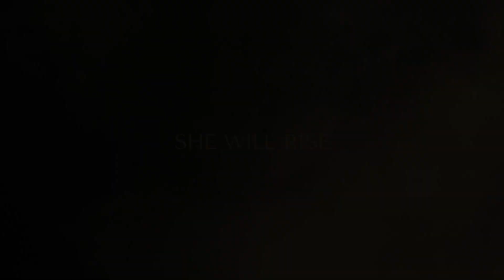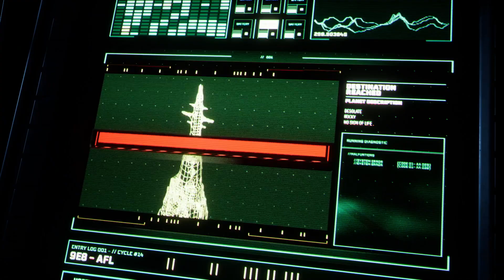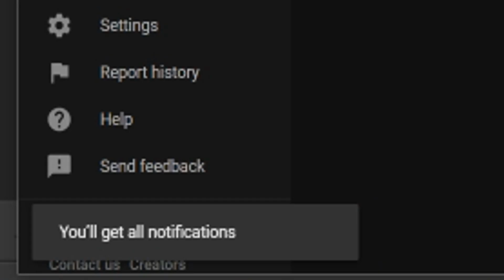PS5 5 Year Life Cycle, 120 MILLION Lifetime Units Shipped?! - New PlayStation 5 Report